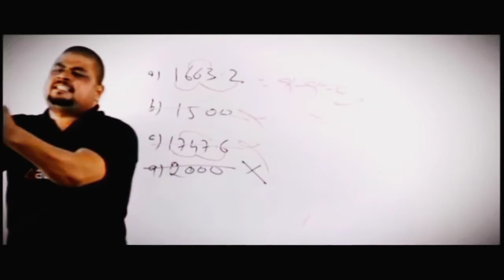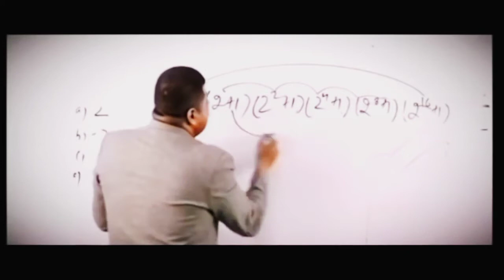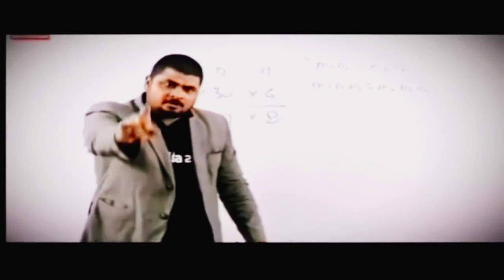Dhadu sir comedy videos..